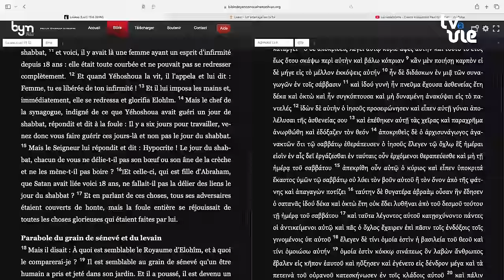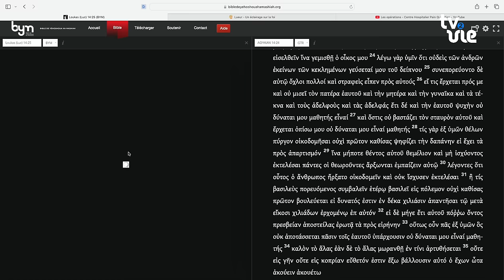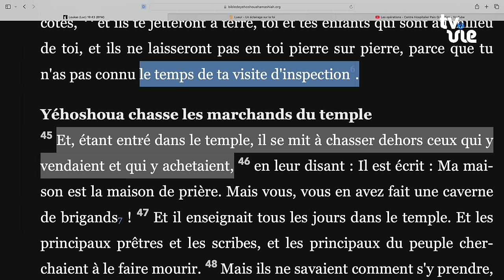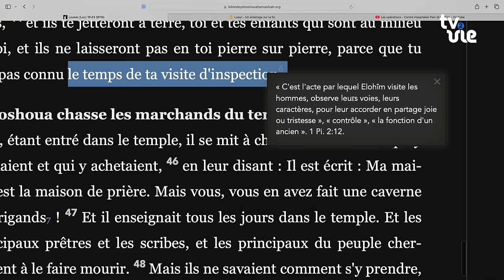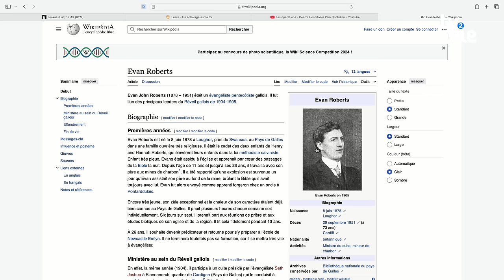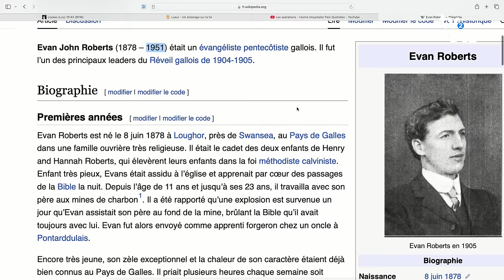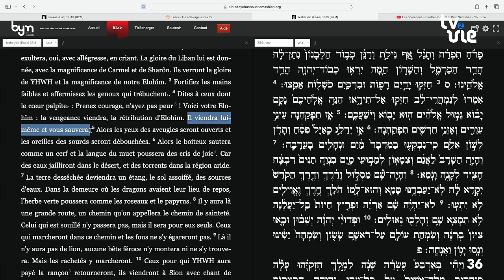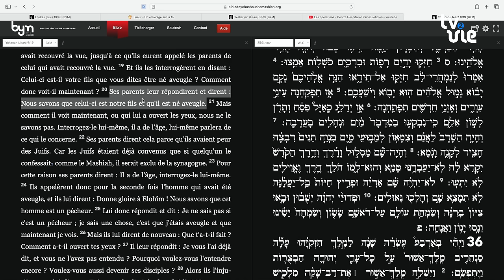Saisir le temps de visitation - Évry (24/11/24)